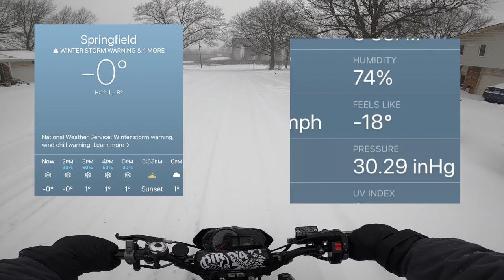DANGEROUSLY COLD!! (SO CLOSE TO FROST BITE Do NOT Attempt!)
Yo guys, Thanks for checking out this video! I did not think about the -18 degree wind chill. I don't know why lol. But please take my pain in the video seriously and don't ride in this cold of weather bro its horrible. I was only out for 10 whole minutes!

SNAP: Tinker177